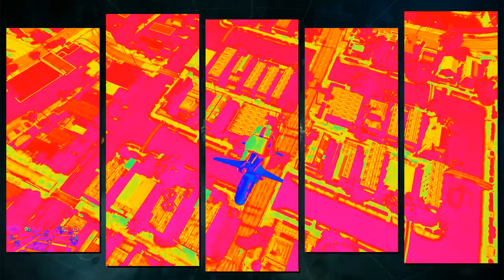Reason With Me XICK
The Frontlines Of XICK Destroyed
Only the Leader Remains
RIP